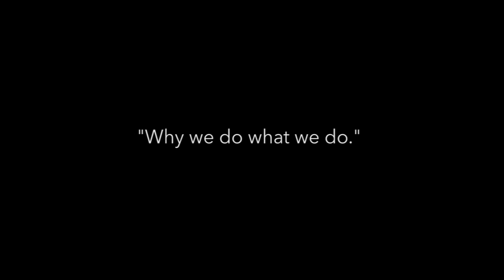Dr. Tom Johnson of Infinite Eye Care shares his WHY!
To learn more on how we can help you discovery your WHY